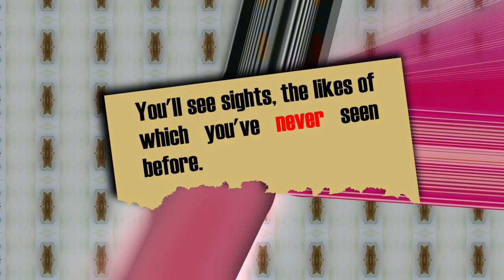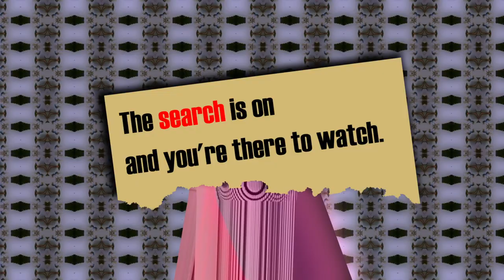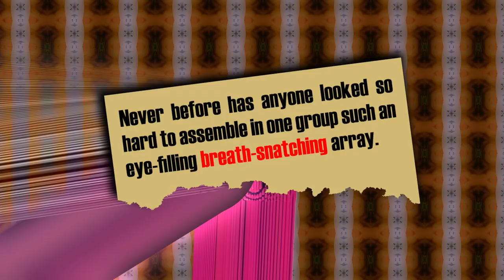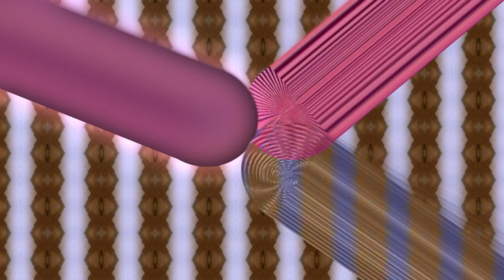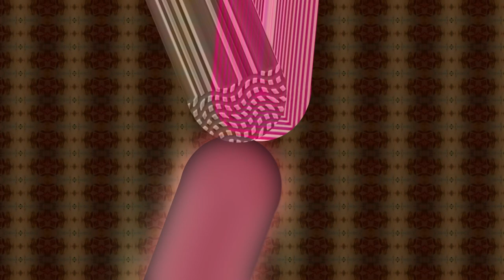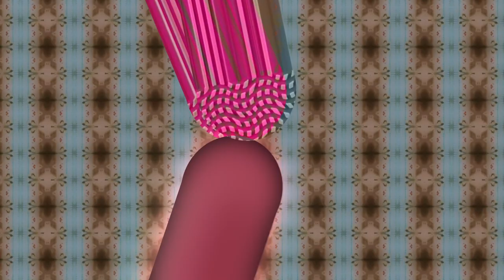Everybody loves A. R. Luciani's Desol 2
And especially young people who are bored with a humdrum everyday way of life do four kicks. What type of people do they turn to to provide this special type of excitement? You'll see sights, the likes of which you've never seen before. What you see here is only a very small portion of what you will actually see in this never-before-seen motion picture. This is the one film to come along in a long while that is sure to please everyone, and then some. The search is on and you're there to watch. Never before has anyone looked so hard to assemble in one group such an eye- filling breath-snatching array. And you haven't seen anything yet. Never before in one picture has there been so much on the screen to hold your attention. If it doesn't, forget it. You're getting too old for this movie A. R. Luciani: Desol 2